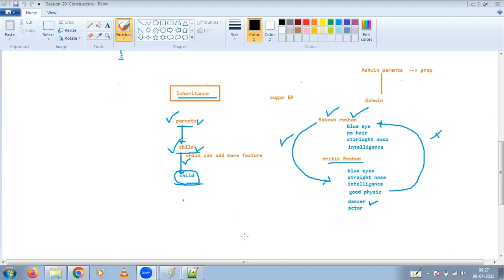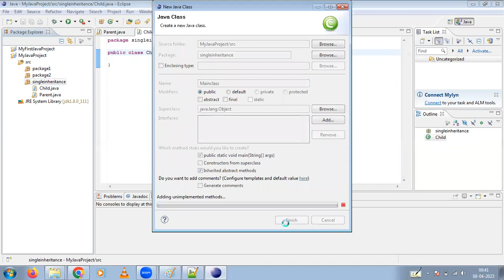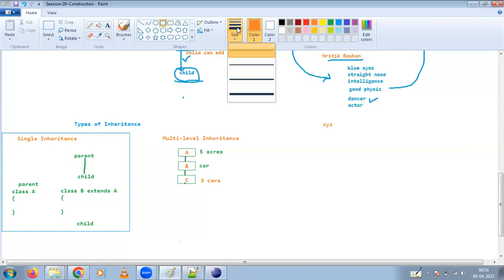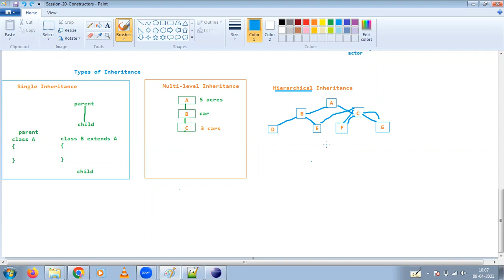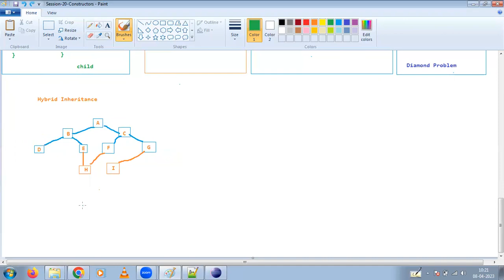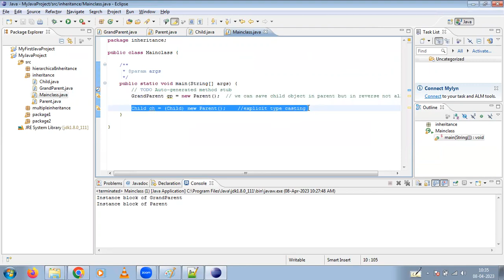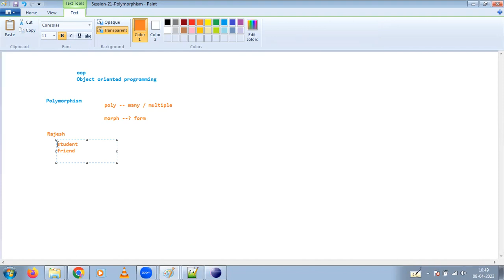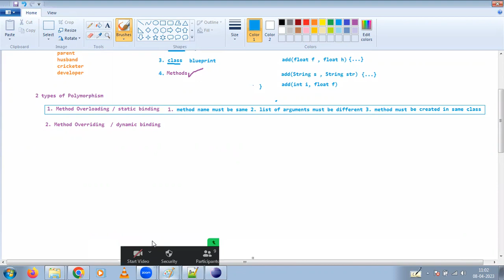Core Java Session 28 Types of Inheritance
Types of  Inheritance